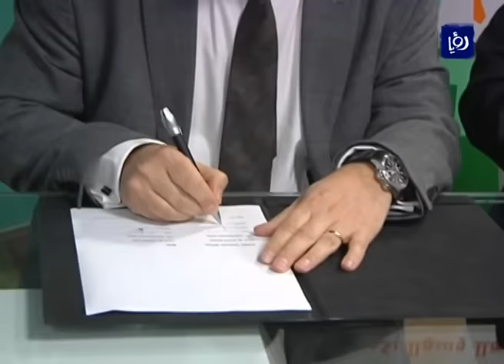افتتاح معرض "جو فاشن" 2017 لتشجيع التجارعلى شراء منتجات الألبسة الوطنية - (12-3-2017)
بهدفِ تشجيعِ التجارِ على شراءِ منتجاتِ الصناعةِ الوطنيةِ من الالبسةِ والاقمشة، افتتحَ وزيرُ الصناعةِ والتجارة  المهندس يعرب القضاة اليومَ  مَعرِضَ "جو فاشن 2017" الذي يجمعُ التجارَ والمستوردينَ في مكانٍ واحدٍ لعقدِ صفقاتٍ تجارية، وبتنظيمٍ من نقابةِ الالبسةِ والاقمشة.

تقرير: ليلى خالد.